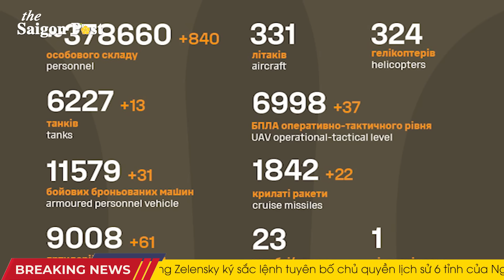Đẳng cấp quân đội hạng 2! Nga bần cùng rút phụ tùng tủ lạnh; Ukr tuyên bố chủ quyền với 6 tỉnh Nga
00:00 Nga: hệ thống phòng không được dựng lên xung quanh quê hương của Putin
01:43 Công nghiệp quốc phòng Nga tước bỏ tủ lạnh để lấy 'phụ tùng'
04:31 Binh sĩ cưỡi ngựa phóng Javelin vào xe tăng
04:44 Ông Zelensky ký sắc lệnh tuyên bố chủ quyền lịch sử 6 tỉnh của Nga, ông Medvedev phản ứng rắn
08:23 Cập nhật tổn thất của Liên bang Nga tại Ukraine
10:31 NATO ký thỏa thuận lớn để cung cấp đạn cho Ukraine
12:58 Máy bay Boeing rơi bánh khi sắp cất cánh